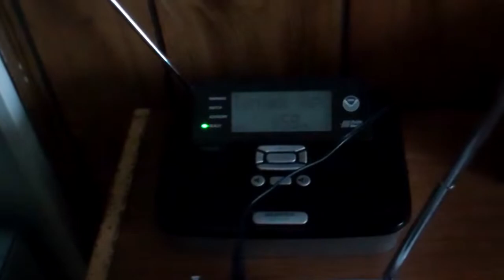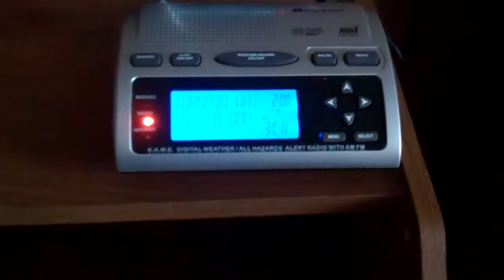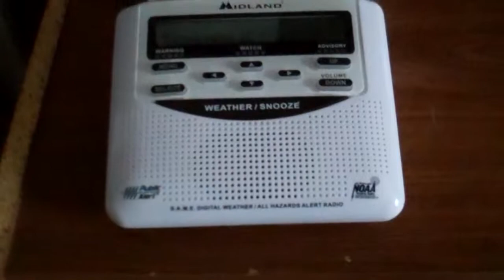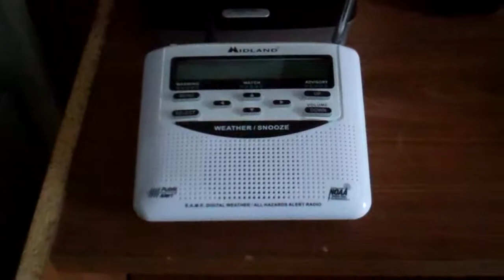EAS #757: Tornado Watch #377 (6/27/2013)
Date/Time:
27 June 2013 @ 2:00 PM EDT

Warning Type/Event Number (in 2013):
Tornado Watch #377

Locations:
Extreme Northern Virginia
Central and Eastern Maryland
South Central and Eastern Pennsylvania
Western and Lower New Jersey
Delaware
Washington, DC